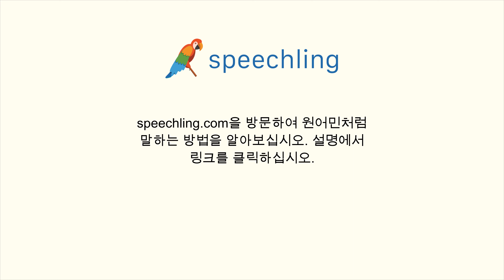러시아어로 "좋은 오후예요." 말하는 법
남자 목소리 :
Добрый день.

여성 목소리 :
Добрый день.

남성 음성 번역 :
좋은 오후예요.

여성 음성 번역 :
좋은 오후예요.